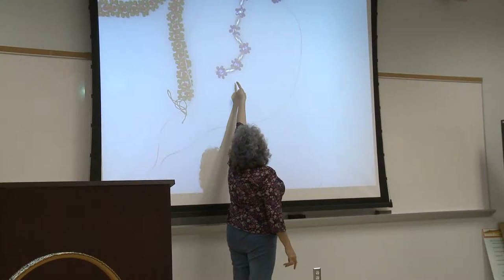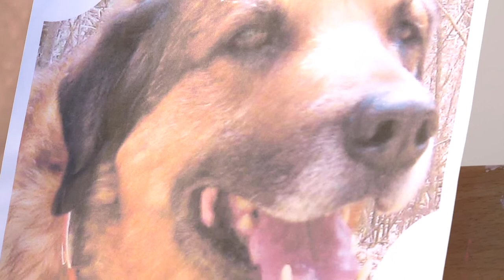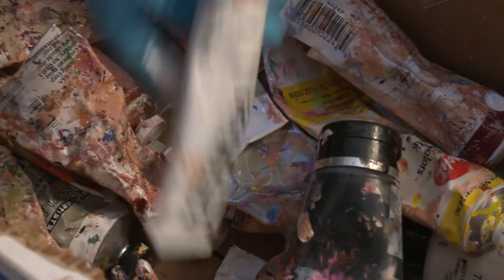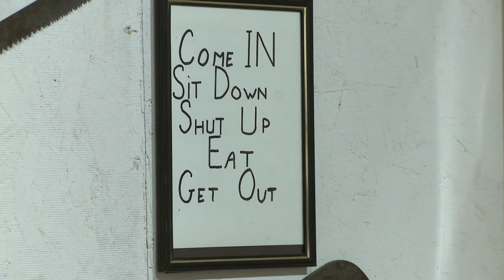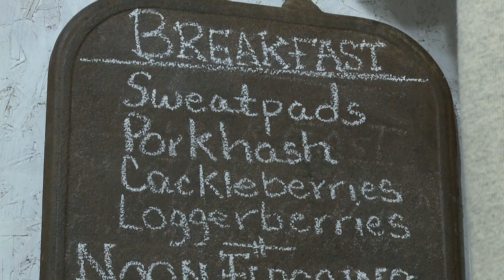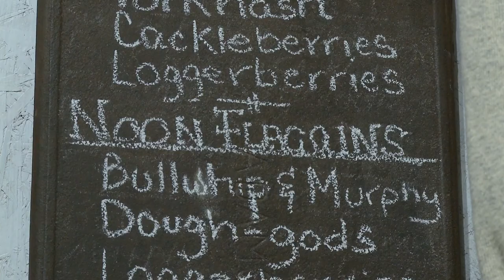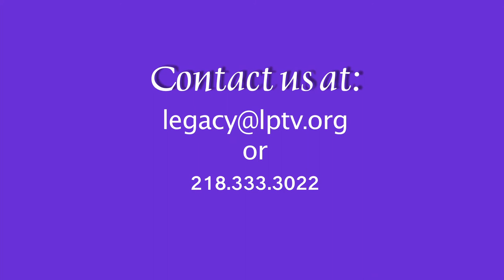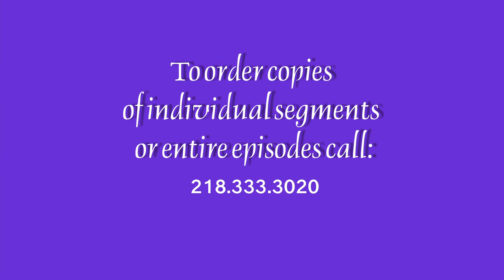Common Ground 110 - Native American Jewelry, Portraits, Logging Camp Days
Ruth White, a Community Education Instructor for the Leech Lake Tribal College show us the art of Native American jewelry making. Alice Blessing of Bemidji creates magnificent portraits with her fingers. Boyd Bremner from Aitkin reenacts the journey of logging camp days.